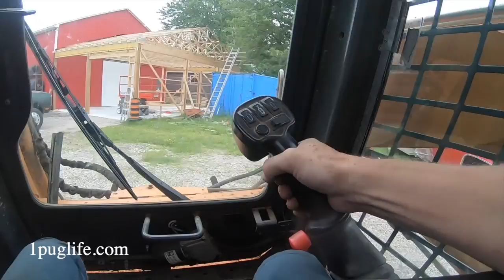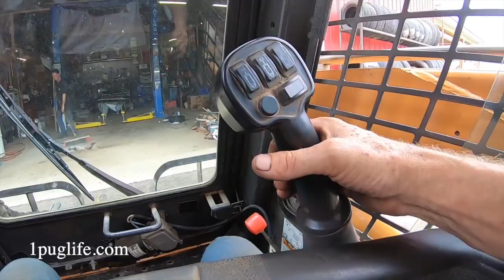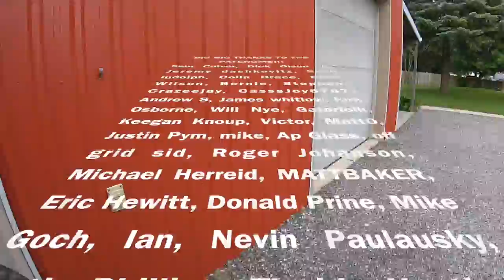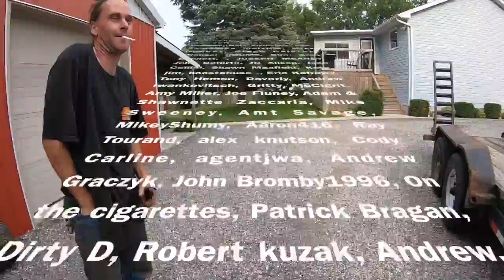replacing track loader final drive planetary